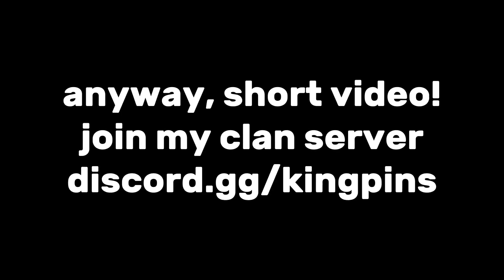I GOT NIGHTMARE On MOBILE In Season 7.. (Roblox Bedwars)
dash (bestt mobile) -

also whilst your at it, join my NEW Discord server-

mobile pro bedwars roblox sweat mobile tryhard tanqr clip minibloxia